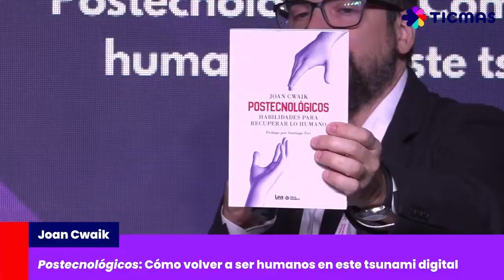Entrevista: Joan Cwaik - Postecnológicos: Cómo volver a ser humanos en este tsunami digital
Descubre más sobre la plataforma Ticmas en ticmas.com